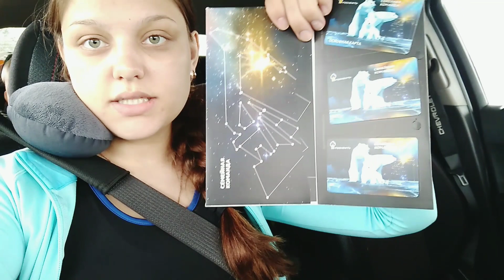ПУТЕШЕСТВИЕ ПО РОССИИ В 3600км.С РЕБЁНКОМ.ПУТИШЕСТВИЕ ВО ВРЕМЯ БЕРЕМЕННОСТИ. Цены.Гостиница.Кафе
ПЕРВЫЙ ДЕНЬ ПУТЕШЕСТВИЯ ПО РОССИИ В 3600КМ С РЕБЁНКОМ И БЕРЕМЕННОЙ.Обзор гостиницы еды в дороге,цены.

 Всем привет😉
Меня зовут Любовь и я мама в декрете!
Всем спасибо!